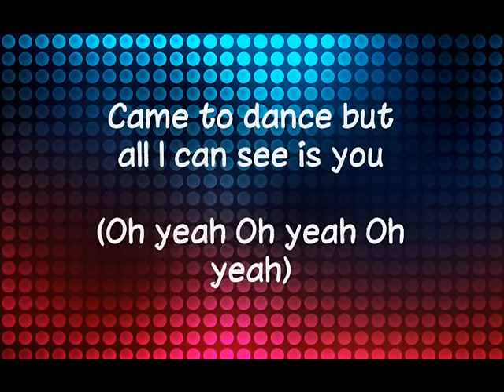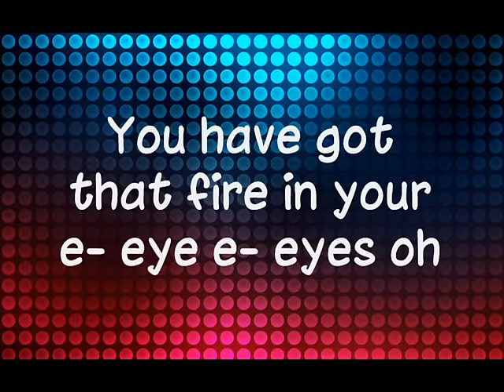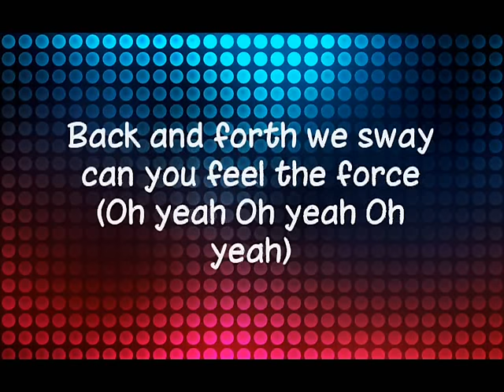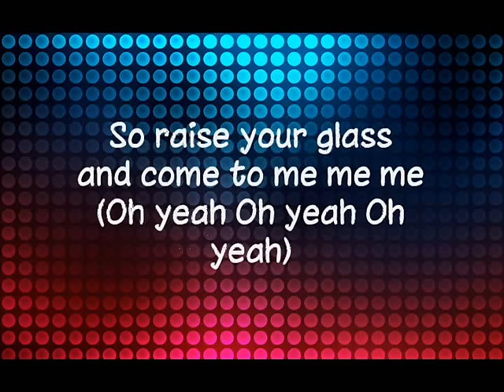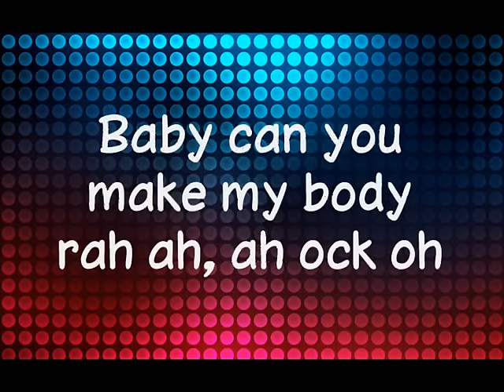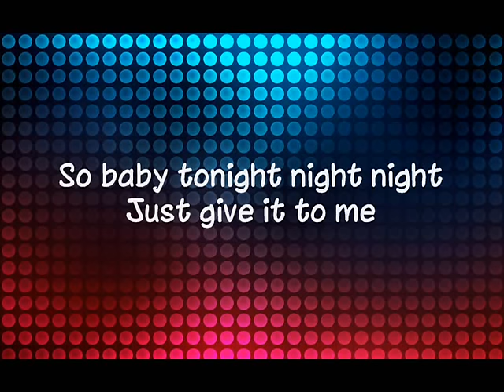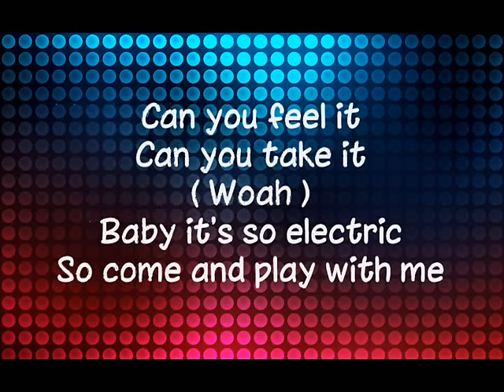Ashley Jana- Electricity [Lyrics]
Original song "Electricity" by Ashley Jana. Produced by Stefan Moessle Featured on Lifetime's "Dance Moms".

ALL RIGHTS FOR THIS SONG GO TO ASHLEY JANA!
I Just made the lyrics video because I LOVE this amazing song:)x

Buy Her Song Off iTunes(:

CHECK OUT HER OTHER MUSIC(:
xxxxx SUPPORT HER!:D
xxxx